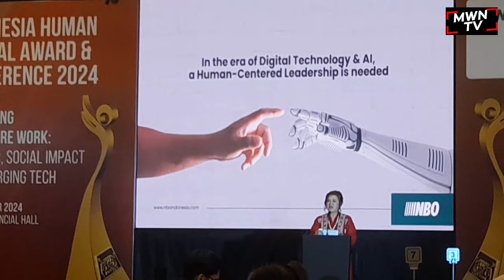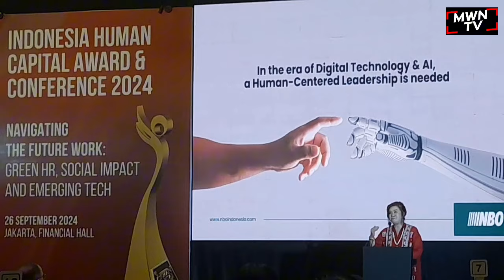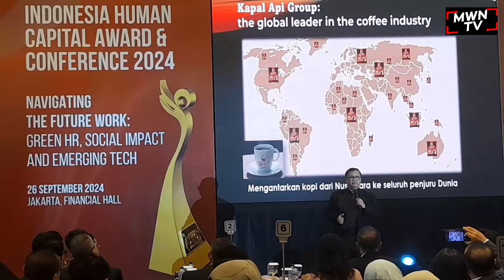news..INDONESIA EMAS | INDONESIA CEMAS